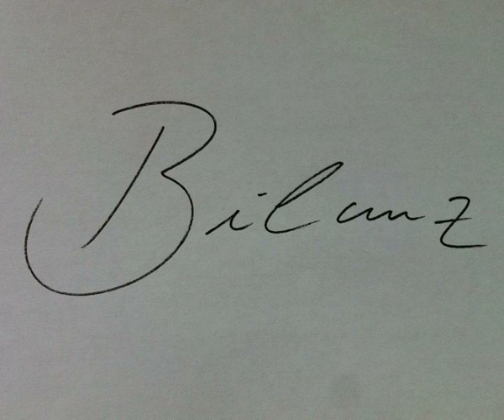Marleen Lohse - Unsereins